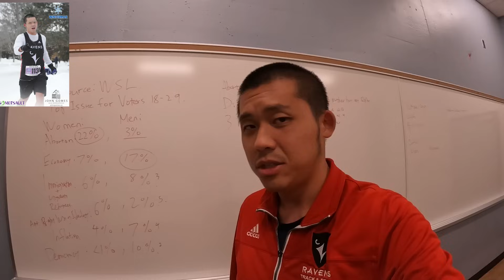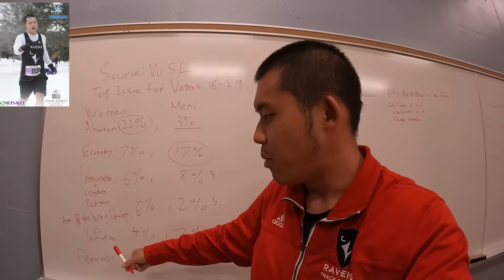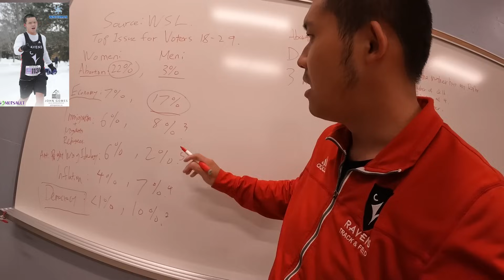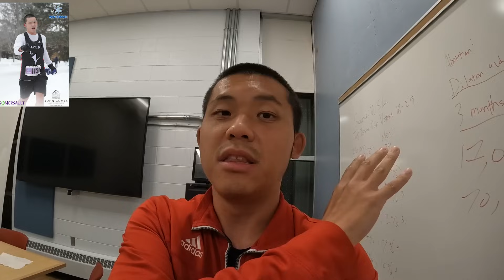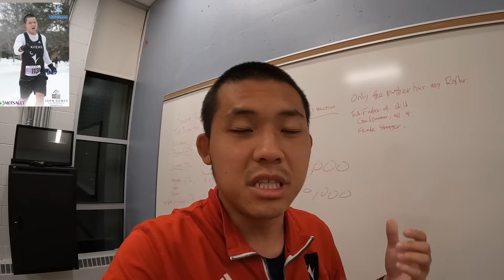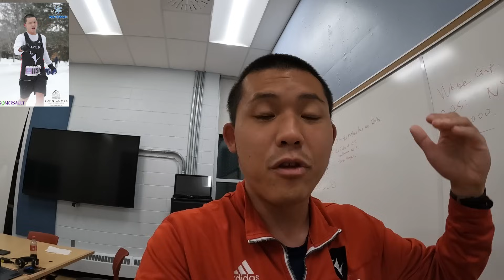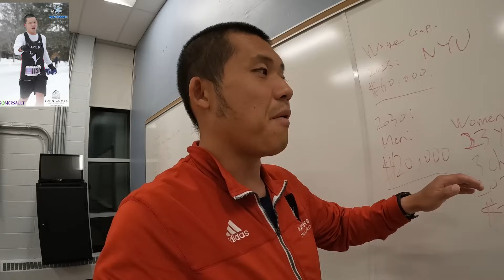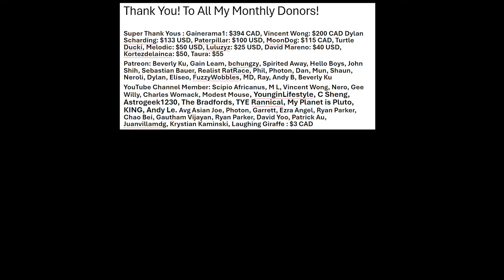WSJ Just Proved Women Won't Take Responsibility For Their Actions: Dilation & Extraction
Become a channel member to view all of my videos, and gain access to special badges and emojis! ​